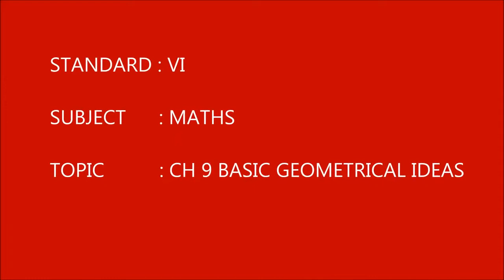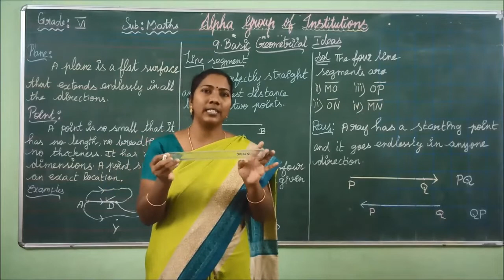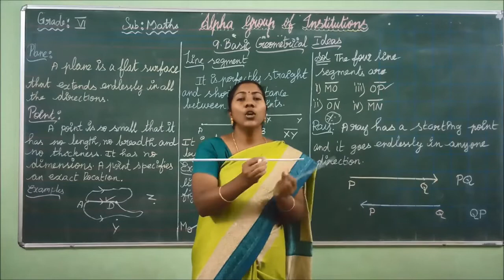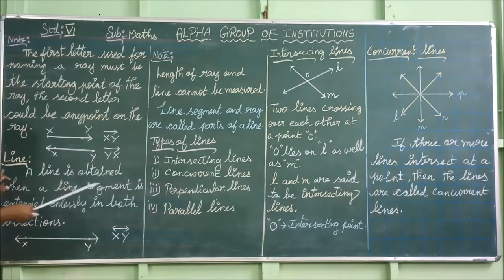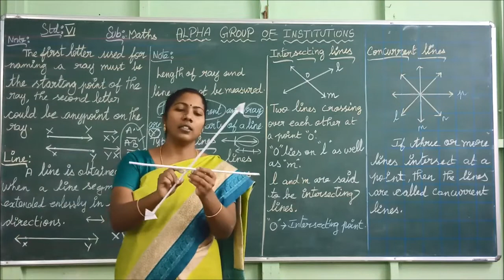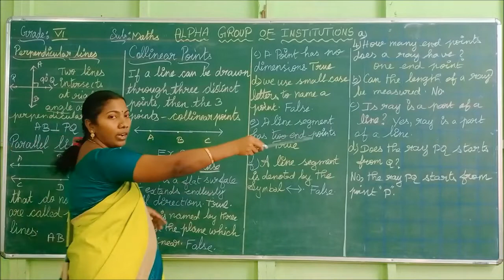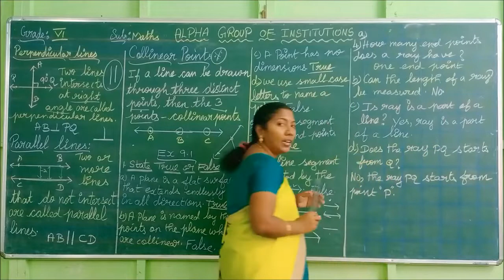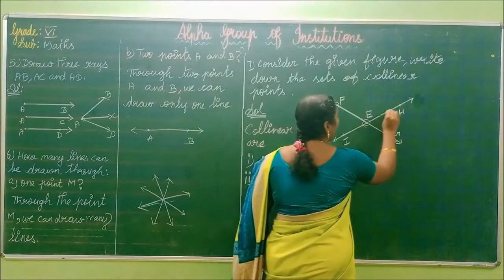GRADE VI MATHS CH 9 BASIC GEOMETRICAL IDEAS 1